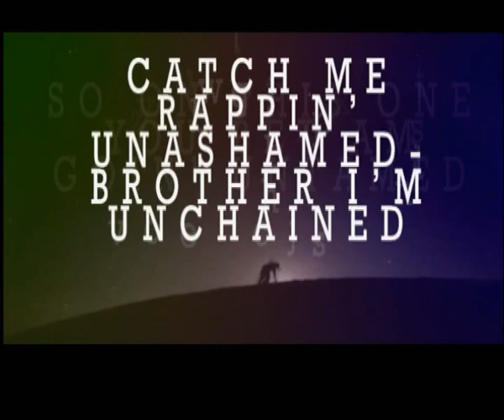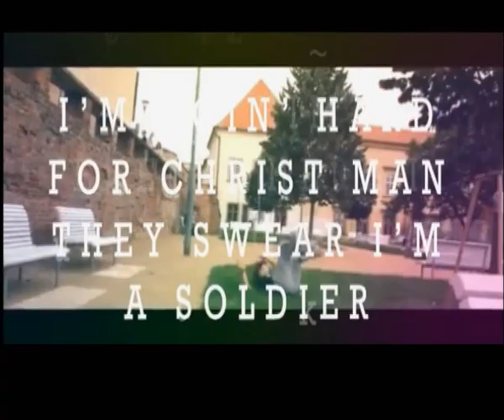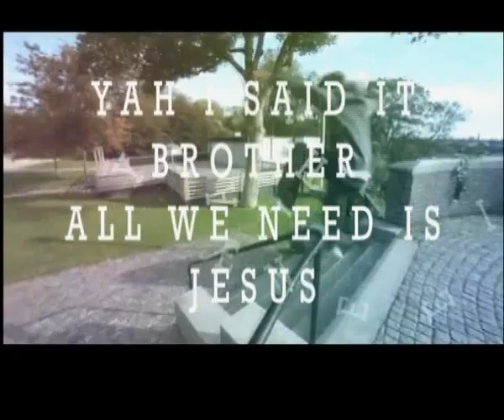Melkeyz - BORN AGAIN (hd lyrics video)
GRAPHICS by Flynn Isid(Chritart). Rapper M elchizedek's first release. Enjoy!!